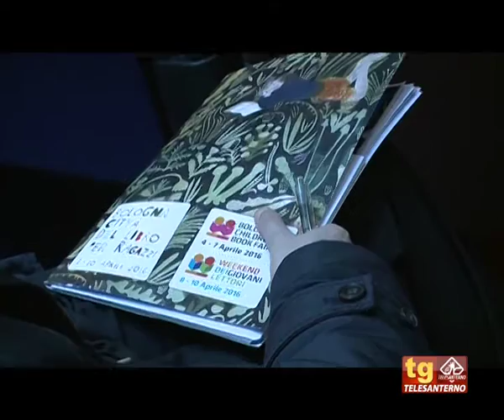Bologna Children's Book Fair 2016 | servizio tg dalla presentazione del 22 marzo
servizio tg di Telesanterno dalla presentazione della 53esima edizione della Fiera del Libro per Ragazzi di Bologna, la più importante fiera internazionale dedicata all'Editoria per Ragazzi, con interviste ad Antonio Bruzzone Direttore Generale Operativo di BolognaFiere, a Davide Conte Assessore Cultura e Rapporti con l'Università del Comune di Bologna, a  Gabriele Kreuter-Lenz Direttrice Generale del Goethe-Institut in Italia e a Romano Montroni Presidente del Centro per il libro e la lettura.
Paese Ospite d’Onore di questa edizione: la Germania
Sede della conferenza stampa di presentazione, la prestigiosa Biblioteca Salaborsa di Bologna.

Digital kit di Bologna Children's Book Fair 2016:

Facebook.com /BolognaChildrensBookFair
Twitter.com /BoChildrensBook
Linkedin.com /company/bologna-children’s- book-fair
Linkedin.com /groups/3795901

Facebook.com /Bochildrensweek
Twitter.com /BoChildrensWeek